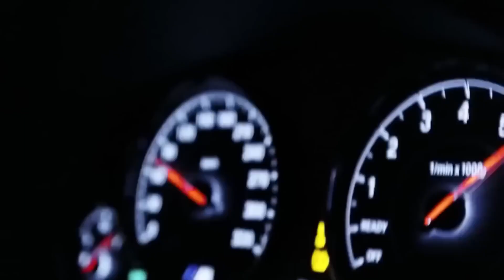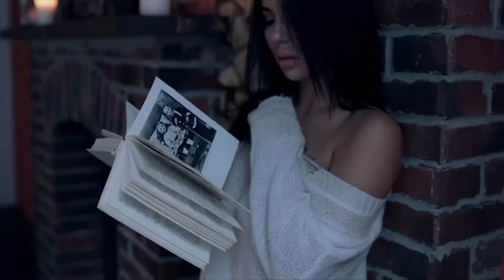Bones & Eddy Baker - LooseScrew (DIEEZ REMIX)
|Video Support|
Ferrada Wheels
   / ferradawheels
Sereika Media
   / sereikamedia
LIMMA Youtube: @ LIMMA
Hlevitsky Films
   / hlevitskyfilms
Brik Photo
Artur Brikulski
SILVA PROD
   / silvaproduction8086
Luis denavare